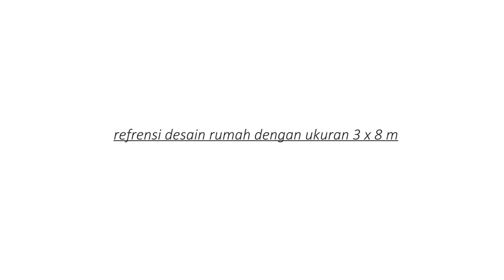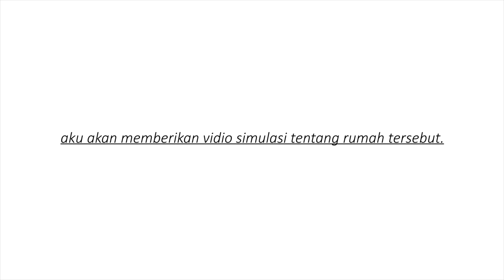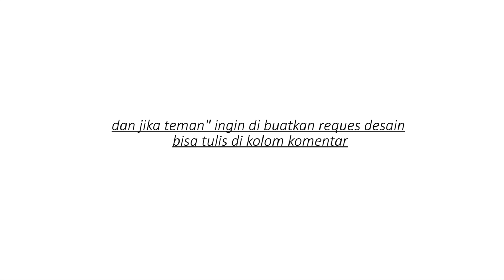Renovasi rumah - 3x8 Fasilitas Tetap Lengkap Walau Lahan sempit ?Rooftop nya Sejuk bgt !!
Renovasi rumah - Konsep rumah minimalis ini ber ukuran  3x8
Backsound yang saya gunakan :
Beat_Your_Competition,Cloud_Chaser,Crimson_Fly,Crystal,Dutty,Far_Away_Sting,Friday_Fugue,I_Feel_Like_Partying_Right_Now,If_I_Had_a_Chicken,Natural,Not_For_Nothing,Potato_Deal,Safety_Net,Sleepy_Jake,
Splashing_Around,Sunshine,Unstoppable,Vacation_Uke,You_re_No_Help